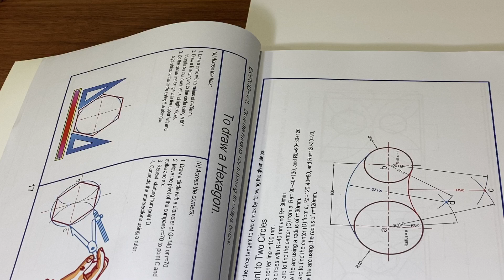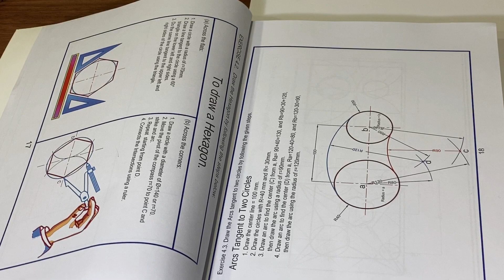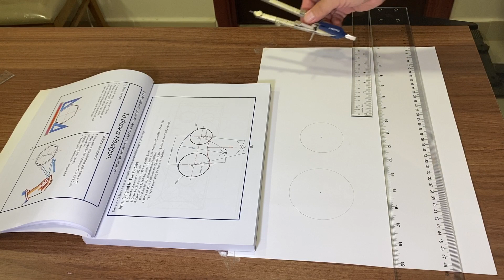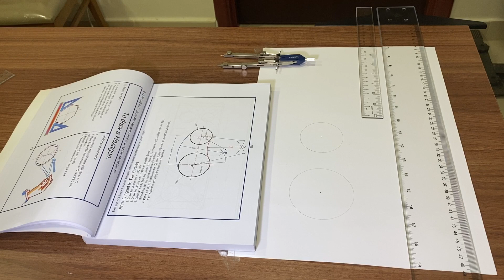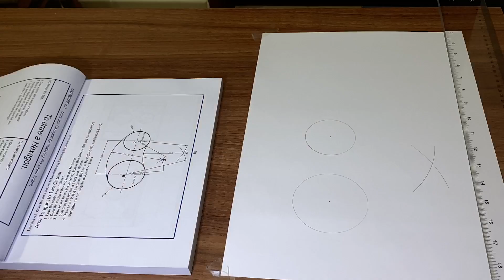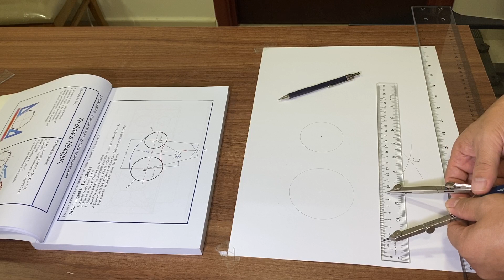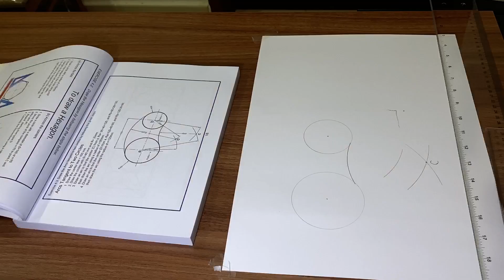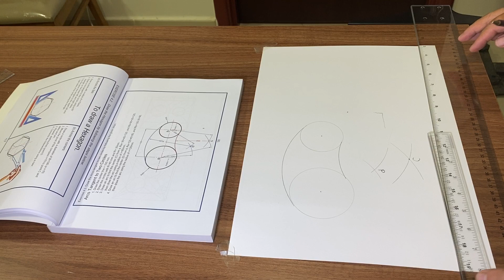Draw an Arc tangent to two circles.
For beginners in manual drawing.